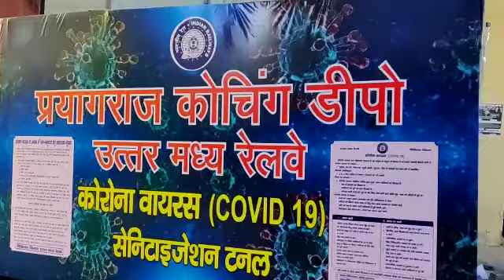North Central Railway Kanpur, Allahabad, Jhunsi Isolation modified 130 co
North Central Railway completed Isolation Coach modification Work on 130 coaches .

Approximately 90000 downloads of Aarogya Setu App by Railway fraternity on North Central Railway